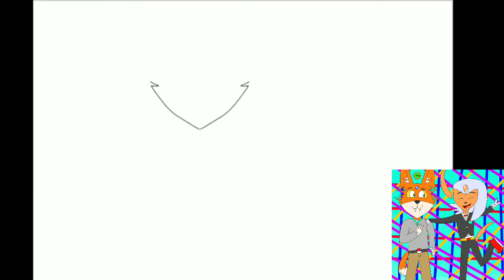Speed Drawing My OC | Ibis Paint